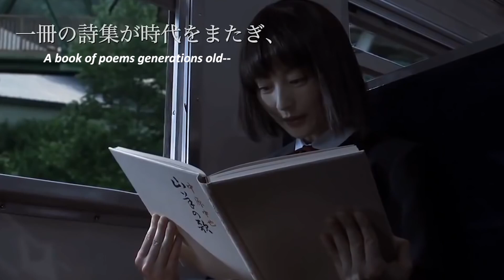Seven Weeks 野のなななのか trailer (Nobuhiko Obayashi, 2014)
Out on bluray from Third Window Films